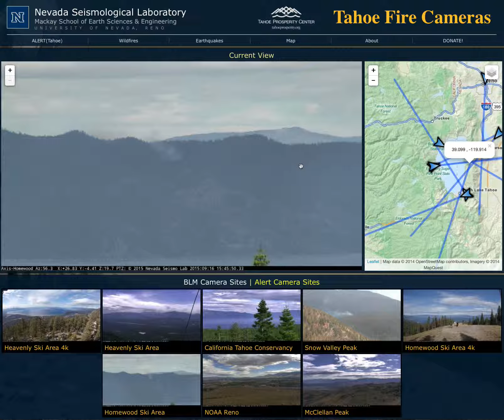AlertTahoe Tutorial: Fire location with Two Cameras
This brief tutorial uses the Spooner Lake Fire on Sept. 16th, 2015 to highlight the AlertTahoe interface and how to locate a fire with two cameras (camera targets on).